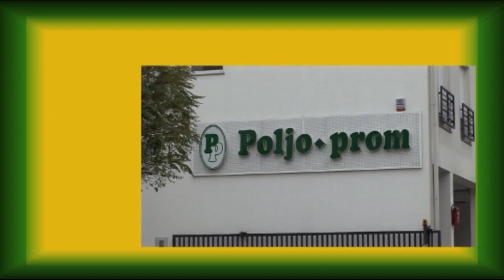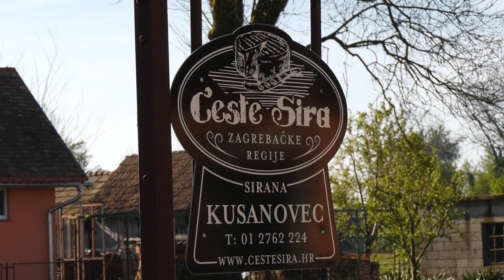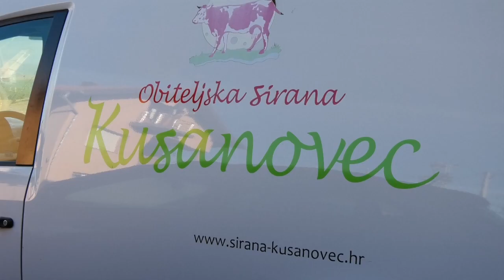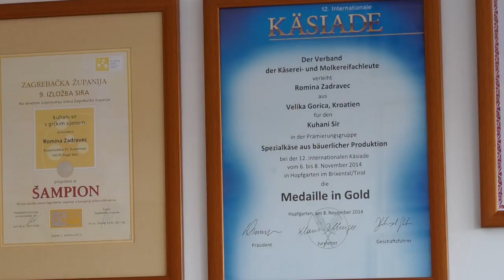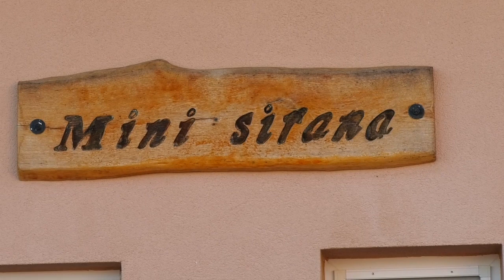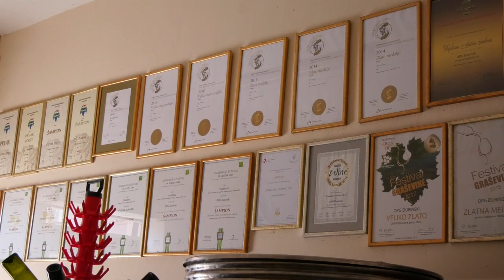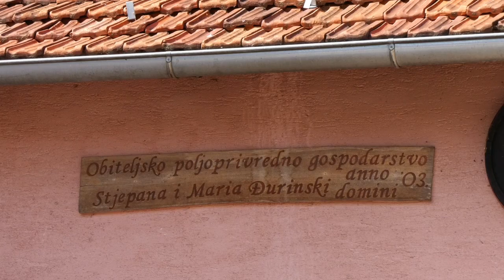OD POLJA DO STOLA 19042020 TV Z1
OPG ZAGREBAČKE ŽUPANIJA: ZADRAVEC, ĐURINSKI I BENJAMIM U DOBA COVIDA-19